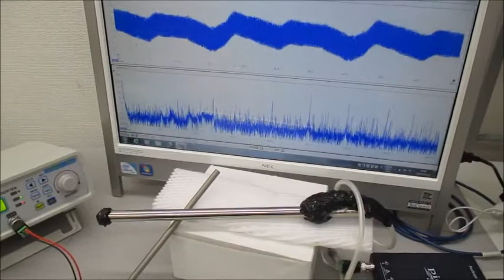音と超音波の組み合わせ技術（超音波のダイナミックな非線形制御実験）